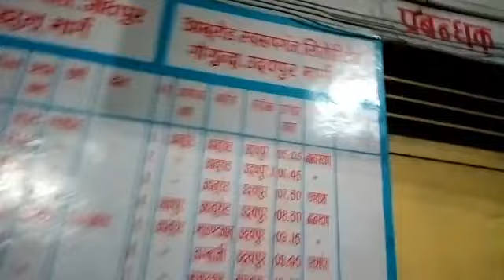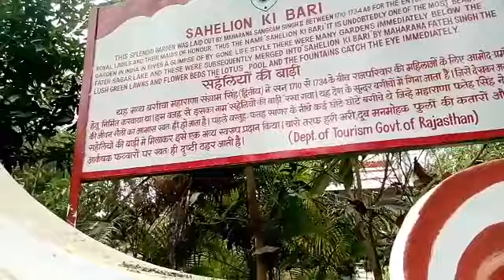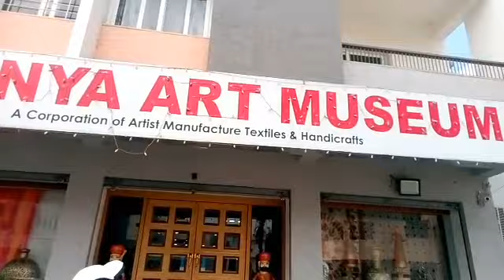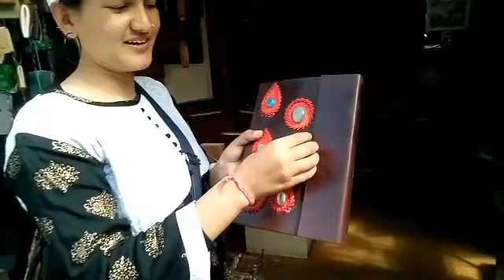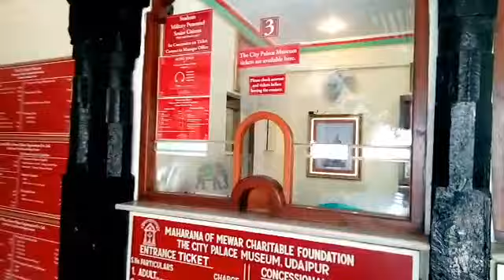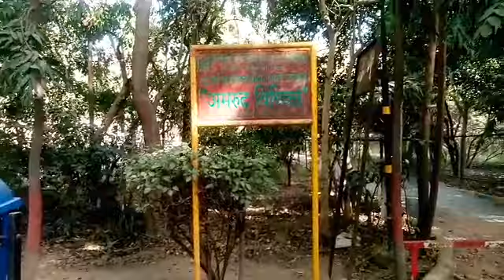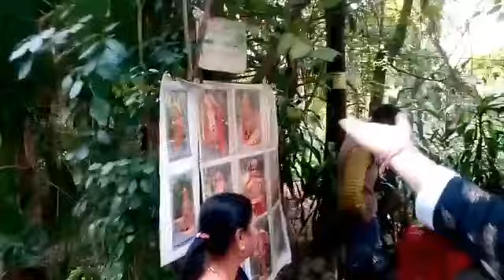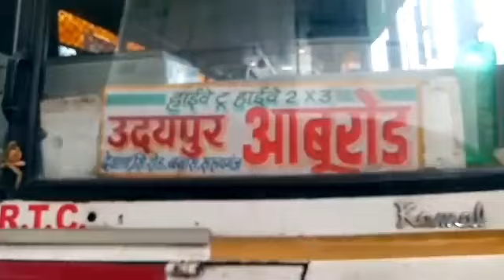उदयपुर दुनिया का दूसरा सबसे पसंद किया जाने वाला शहर@Travel to the city of lakes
Udaipur is a very beautiful city located in Rajasthan Indian.the city is also known as the city of lakes. Uadipur established by Raja udai singh in 1559. Udaipur was the capital of mewar.at a distance of 117km from this city is the historical fort of chittorgarh. In whose autos we saw the city of udaipur mohammad rafi.if you also want to visit udaipur then contact them by mobile no